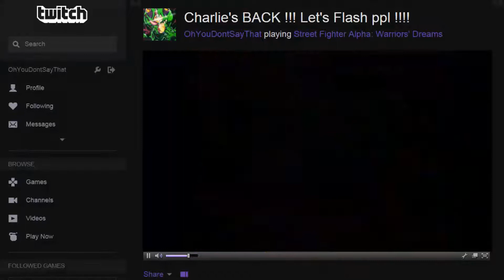will Guile make it into SFV ???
do YOU think he'll make it? say so in chat